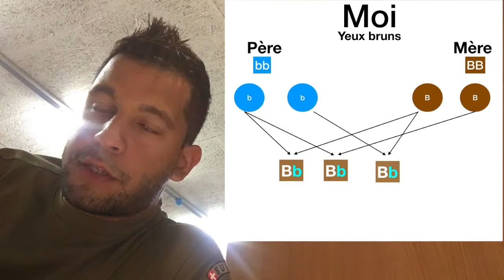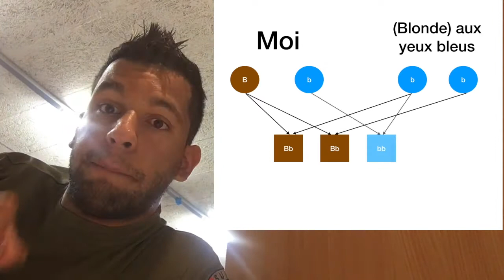Doud's - Les yeux bleus [CG#02]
Pourquoi les yeux bleus ?

Voilà la réponse :-)